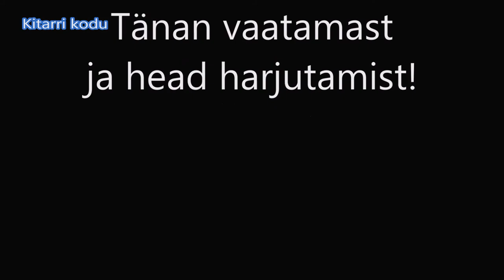Parema käe harjutus keelte vahetusel mänguasendi säilitamiseks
6:41 - Kogu harjutus järjest
7:57 - Harjutus tõmmatud bassidega

Paljude õpilaste põhiline murekoht parema käe mänguehnikas on õige asendi säilitamine erinevatel keeltel mängides. See parema käe harjutus aitab seda lahendada.

Kindlasti tee seda hatjutust mitu korda ja kui näed, et sellest on kasu, võta see oma harjutuste hulka.

Alguslugu: J Haydn - "Trio kolmele kitarrile" IV osa
Lõpulugu: J Haydn - "Trio kolmele kitarrile" II osa
Esitajateks Jakob Laidus, Priit Peterson, Saskia Kiting

Head harjutamist!
Jakob